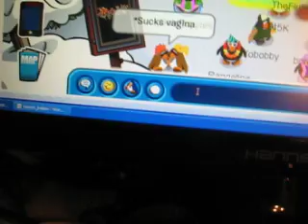OMG =3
OMG OMG OMG OMG OMG